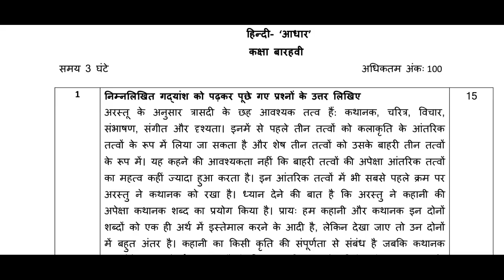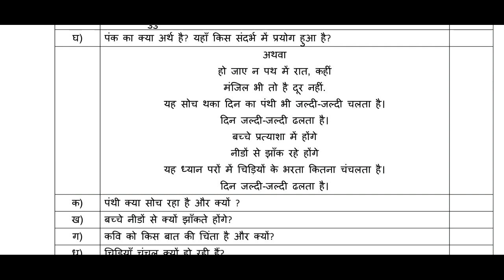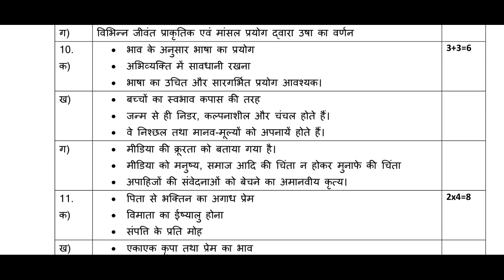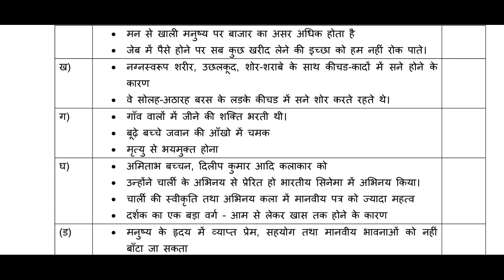class12hindi sample paper with solution 2